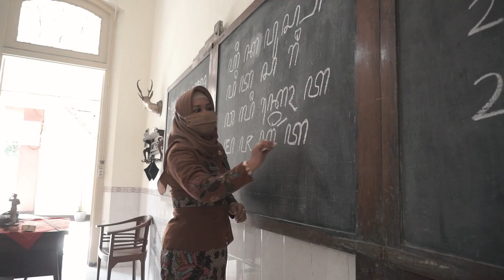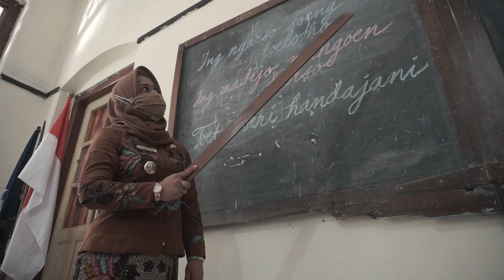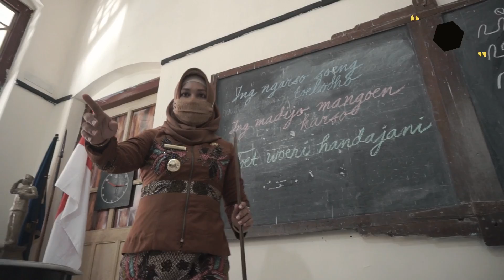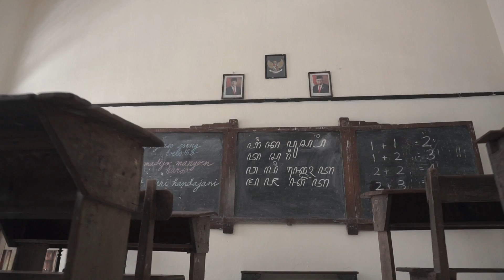Merawat Jejak Soekarno - Walikota Mojokerto NGEVLOG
Kota Mojokerto adalah merupakan kota terkecil di Indonesia. Kendati kecil wilayahnya, namun menyimpan sejuta sejarah. Salah satunya, sejarah masa kecil Ir Soekarno saat menempuh pendidikan di Bumi Majapahit. Hal ini, disampaikan langsung oleh Wali Kota Mojokerto Ika Puspitasari, saat siaran langsung secara virtual bersama Pimpinan Redaksi Historia Bonnie Triyana, Selasa (9/6/2020).

Mengambil tempat di gedung cagar budaya, wali kota perempuan pertama di Kota Mojokerto ini, mengupas secara tuntas jejak mantan presiden pertama Republik Indonesia sekaligus tokoh proklamator saat mengenyam pendidikan di Kota Mojokerto. Ir Soekarno, yang akrab disapa Bung Karno, pernah tinggal selama lebih dari delapan tahun.